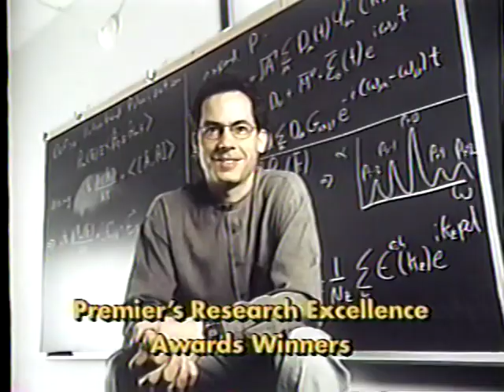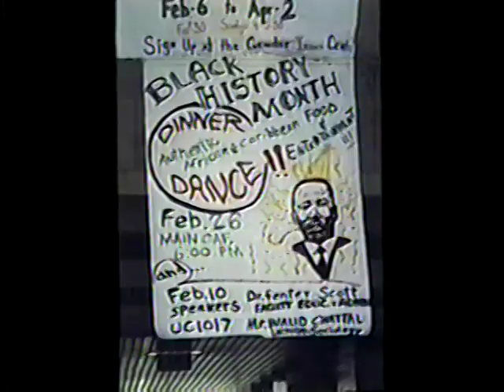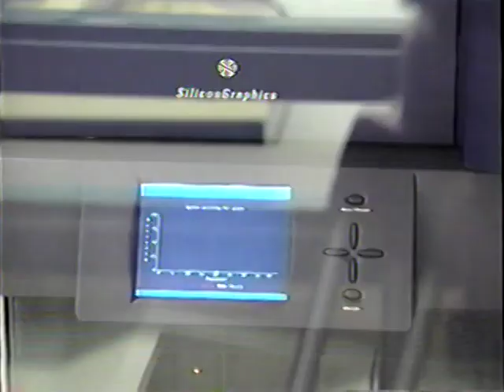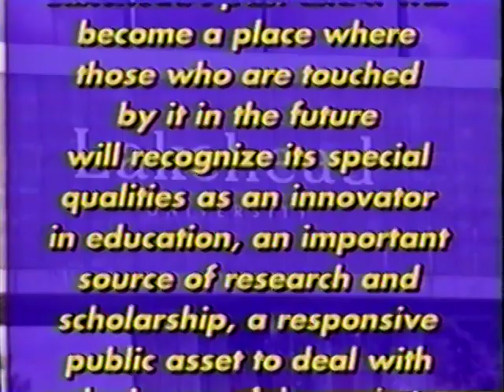Video for Donor Dinner, Lakehead University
Video prepared for a donor event at Lakehead University. Footage and still photographs around the Thunder Bay campus set to music. Circa 2000? Digitized from VHS August 2022. Length: 04:48.